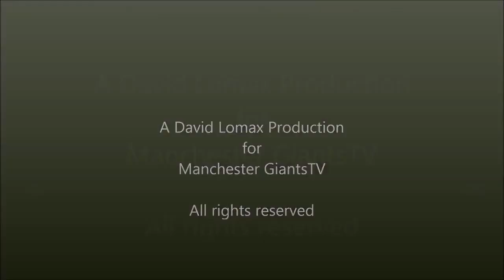Manchester Giants v Plymouth Raiders. Game 1. 27.9.15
The Giants come from 18 puts down to secure a second win of the 2015/16 BBL season